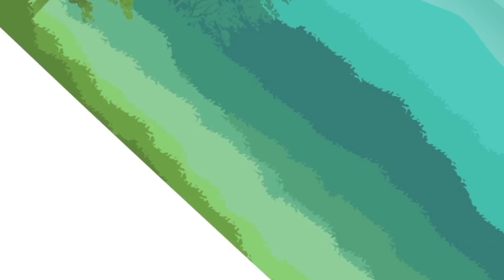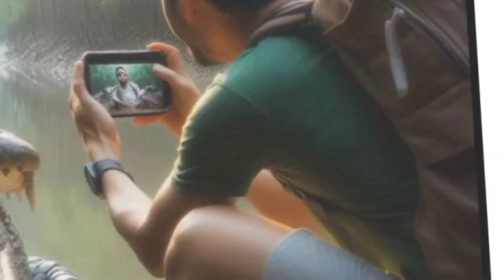The Big Silly Crocodile | wild Adventure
The True Story Of The Big Silly Crocodile | Unbelievable Animal Adventure In Australia
Big silly crocodile |animated English story for kids
crocodile
big silly crocodile
big alligator
Funny alligator
alligator for kids
giant crocodile
,crocodile eating
crocodile story
just for kids
justforkidscrocodile
cartoon
fairy tales,
stories for kids
animation
hiding crocodile
crocodile for kids
for kids
funny crocodile
kids cartoon
crocodile story for kids
animated stories
funny kids story
funny story for kids
cory williams
family friend
kids stories
Mowgli
Shere khan
 the jungle book
Australia
Australian crocodile
Silly crocodile
Crocodile film
Crocodile movie